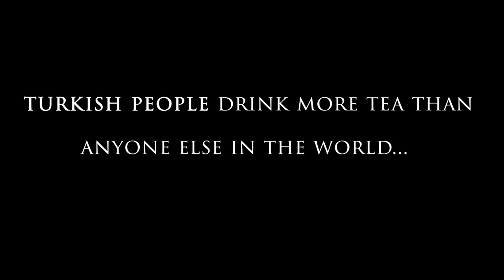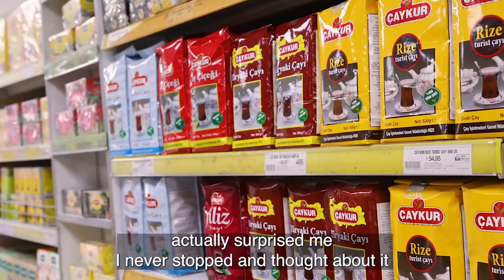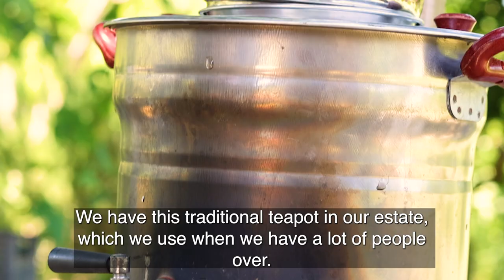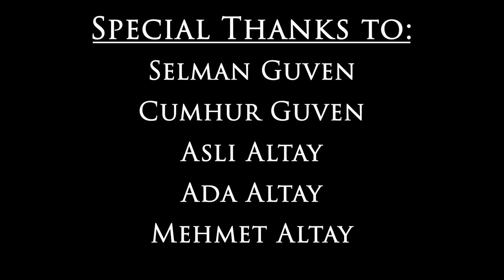Çay Hazır! (Tea's Ready!) | a short documentary by Enes Guven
A 5-minute documentary which explores how tea culture in Turkey holds a significant role within the lives of Turkish people, always surrounding them and bringing them together.

Directed, edited and filmed by Enes Guven

Starring: Selman Guven, Cumhur Guven, Ada Altay, Aslı Altay, Mehmet Altay